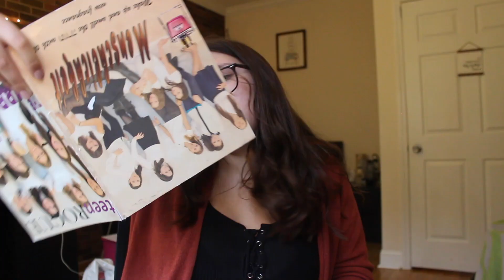WHAT PEOPLE WROTE IN MY MIDDLE SCHOOL YEARBOOK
tbh it's been too long since i've posted a youtube video. this is kinda awk but who cares bc i had fun (ish)